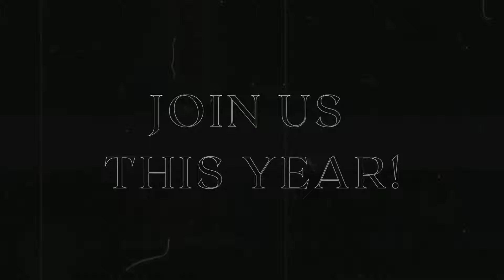SENIOR STORIES: June 2, 2024 - YOUTH SUNDAY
Today we celebrate all that God has been doing in our Alpha-Omega student ministry.   Seniors will speak and our all-student worship team will lead!